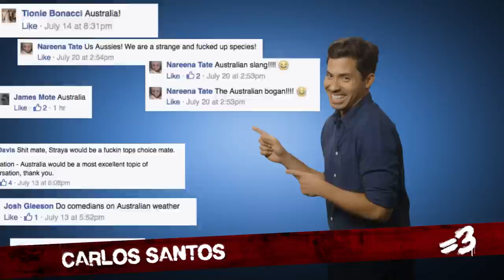Comedians On: Australia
Thank you to all the comedians for stopping by!! I sent you some Vegemite to show my appreciation. You're welcome.